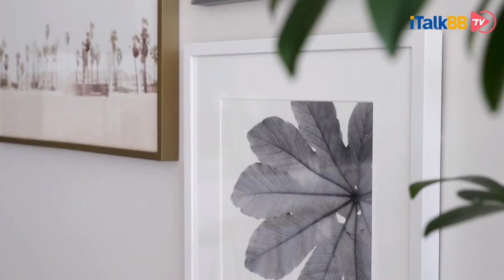如何DIY装修媲美剧中的现代简约风，把握好这六点就成功一半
美国是一个多元文化国家，所以装修风格也是各种各样的。咱们经常看美剧，可能会觉得美国流行的就是田园风装修风格，其实不然，现在美国大城市的公寓比较流行现代简约的装修风格。所谓的美式田园风的确是会在一些小城市或者美国中部地区流行，但传统的美式风格其实已经不那么流行了，尤其是年轻人买房装修更会倾向具有现代感的装修风格。小编也是十分偏爱简约的现代装修风格，那么今天小编就来和大家聊聊如何在美国将自己的家DIY打造出一种具有现代感的简约风格。